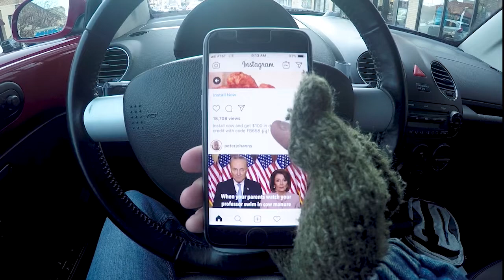week 2 of 52: "screens"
Today you'll meet Shrek Isgreen and think about screens.

HERE'S WHAT I USED TO MAKE THIS VIDEO:

Primary Camera

Secondary Camera

Shotgun Microphone

Lav Microphone